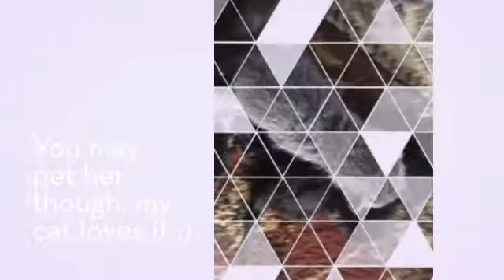Tips on caring for a pregnant cat and her kittens